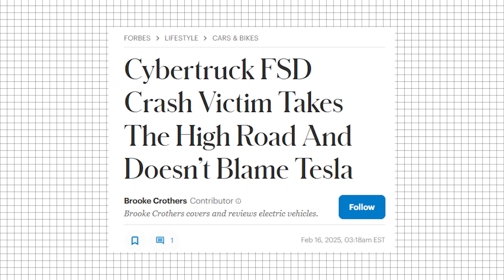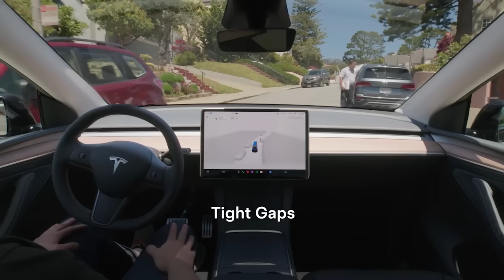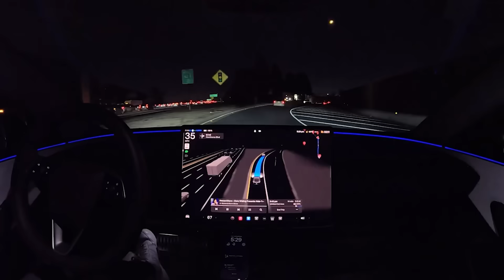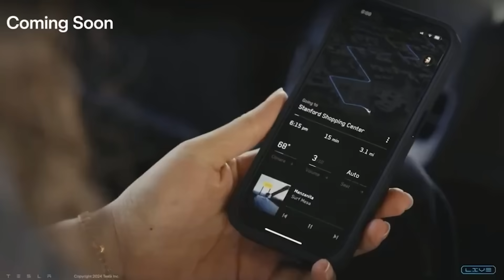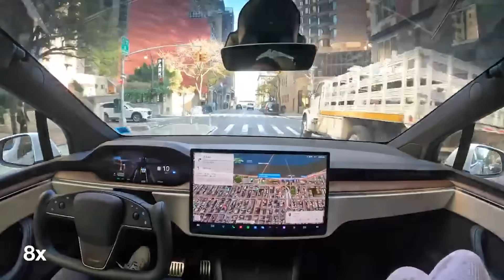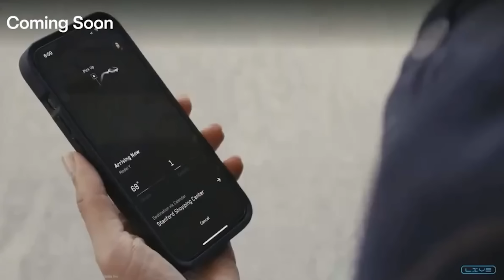Tesla’s RoboTaxis are About to...